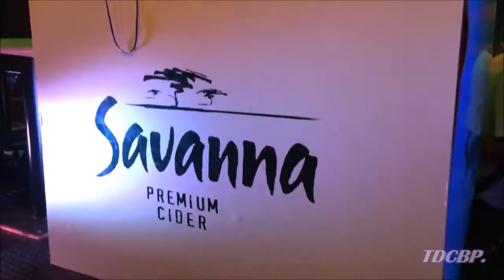The DeeCeeBaby Project - NYCityLifePE(VIP Experience)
The DeeCeeBaby Project